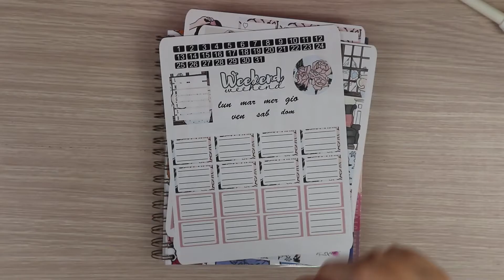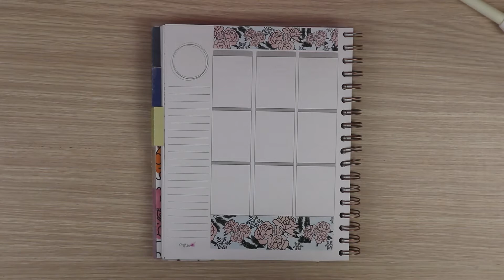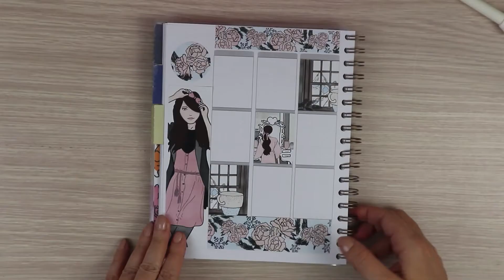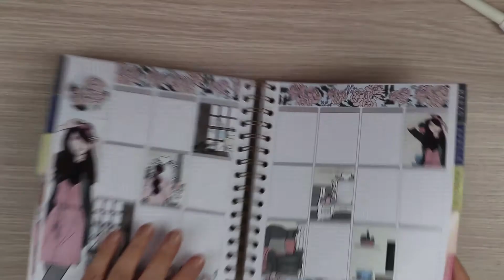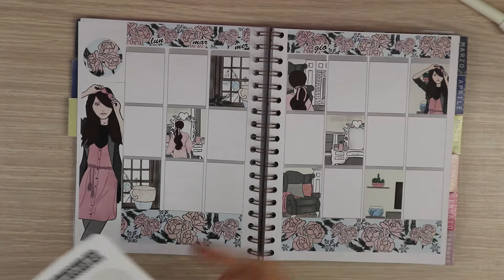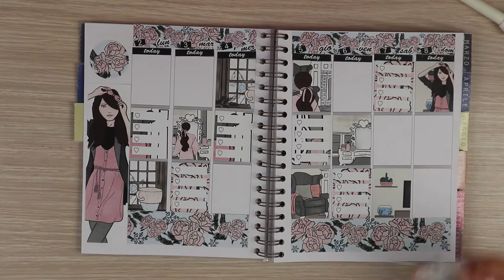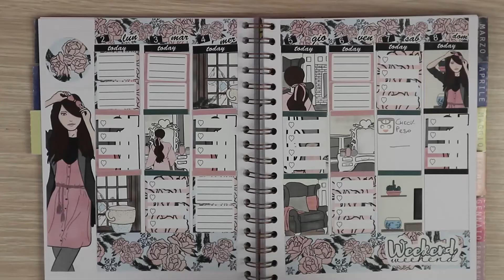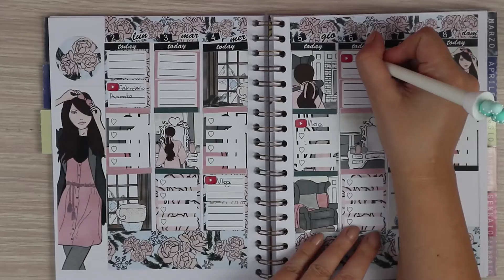Un po' chiacchiere ,un po' Plan With Me